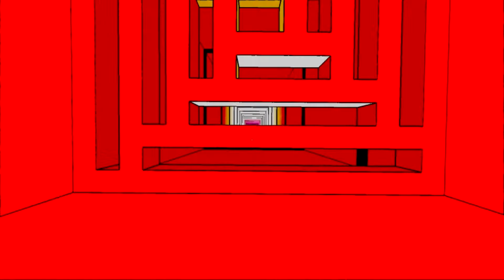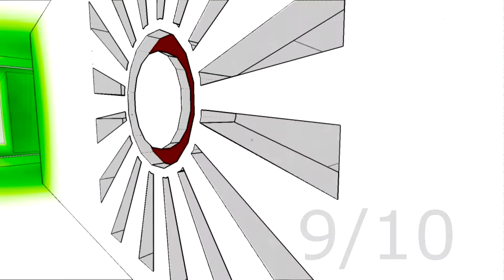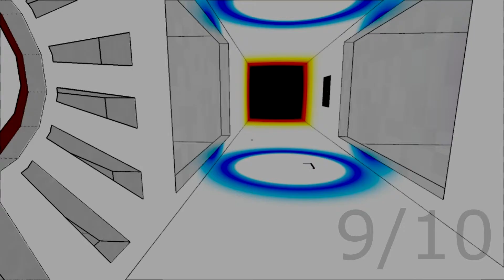onPause Video Review - Antichamber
Brandon from onPause.org takes a look at the new puzzle game from Alexander Bruce.